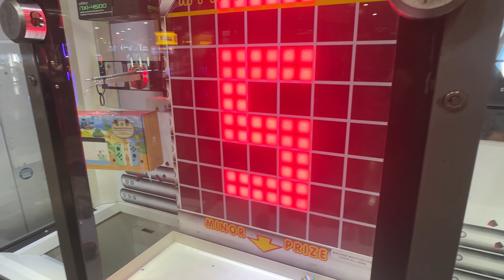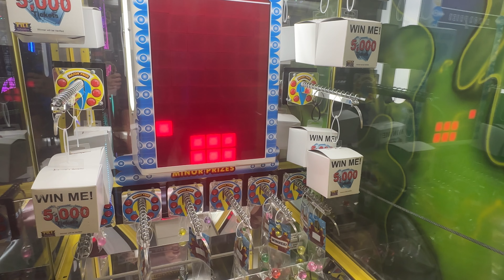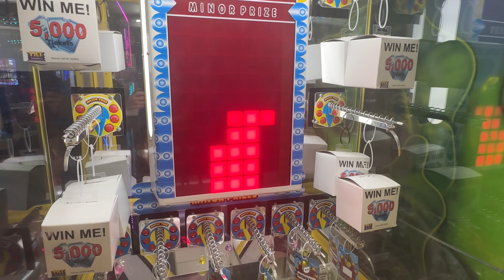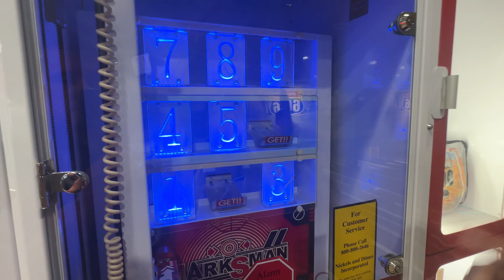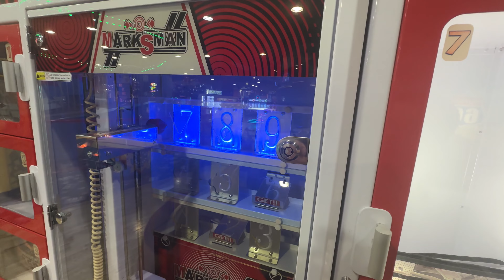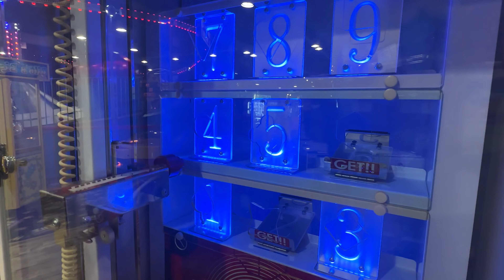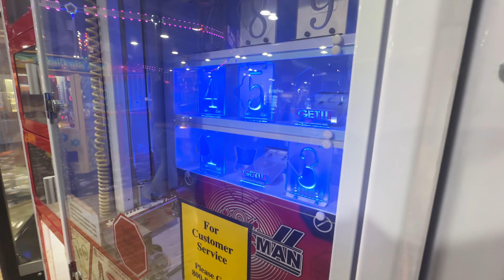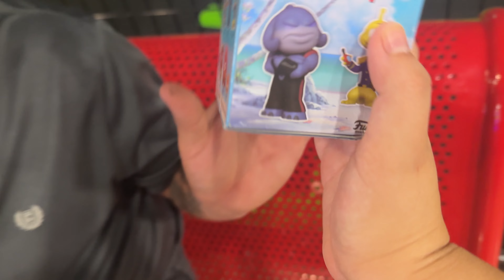I’ve Never Been This Close Before!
Hello babes! In this week’s video I headed over to Tilt Studio to play some of their redemption games.